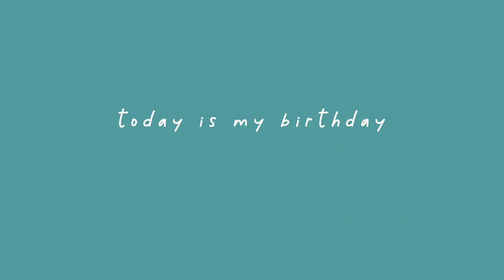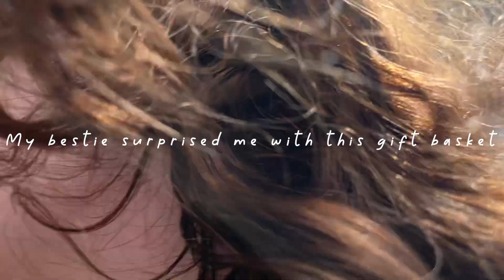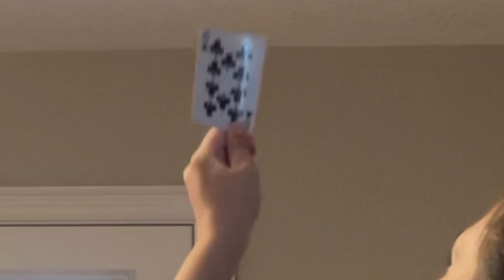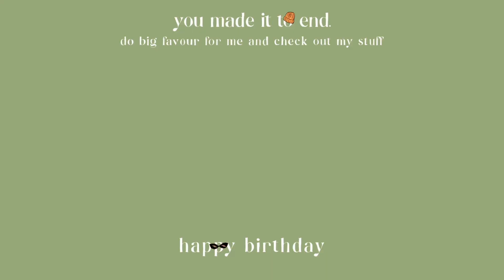21!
I'm officially in my 20's - because this is my second year being 20.
this literally took 5 hours to upload- boo you youtube!

I have a new instagram! I would love to meet you

My Depop!